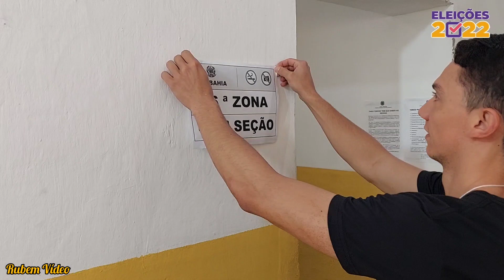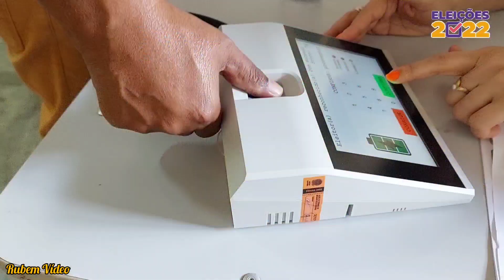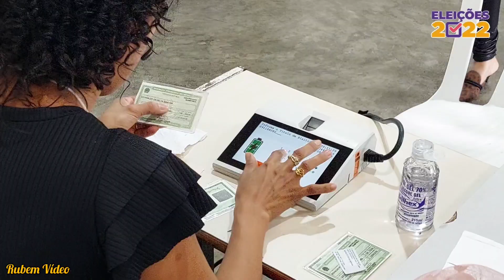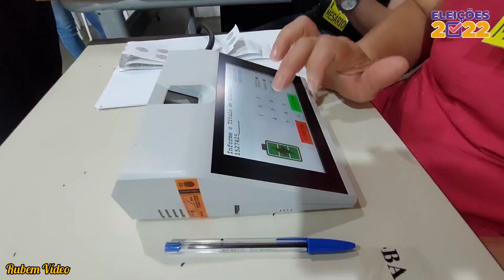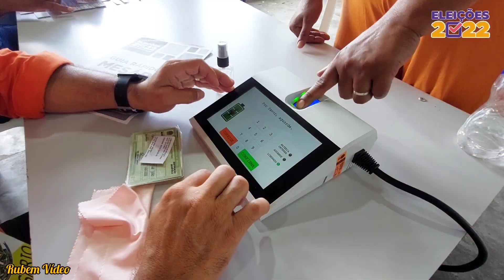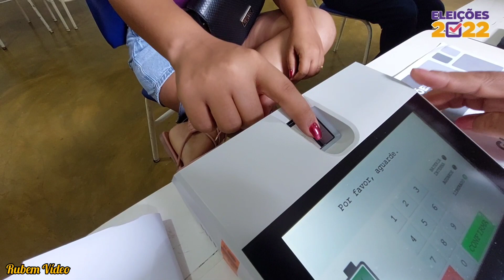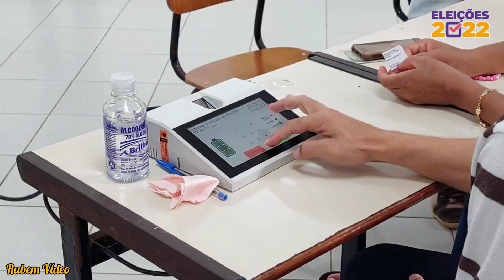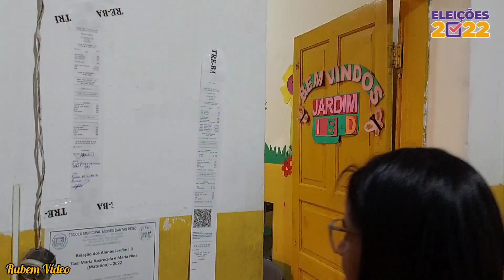2° Turno das eleições 2022 - Iguaí-Ba 30/10/2022